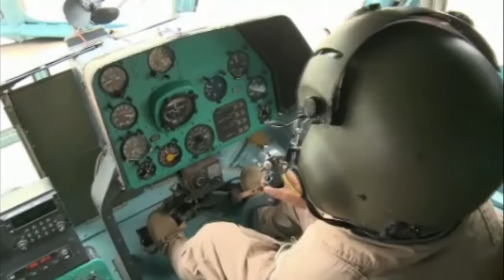First Afghan-trained pilot Instructor Graduates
Afghanistan: First Afghan-trained pilot instructor graduates

Afghanistan's first internally trained pilot instructor has recently graduated from the Shindad Air Base, the country's only pilot training facility, located in Herat Province. With a current graduation rate of 100%, the three-year-old training centre is under pressure to reach the 2017 deadline for a standalone Afghan Air Force.

After completing their first Cessna 208B flights in December 2012, the current Undergraduate Pilot Training Class have since embarked on the country's second advanced training class to be held in over thirty years. The class includes Afghanistan's first female fixed-wing plane trainee.

Defunct aircraft remain scattered around the base, which was built by Soviet forces in 1961. The base sustained extensive damage during bombing by coalition forces during their invasion of Afghanistan in 2002, later undergoing rebuilding in 2009 by Afghan and coalition forces.

The Afghan Air Force is set to receive the first of 20 US funded A-29 Super Tucano turboprop aircraft in 2014.

The United States and its NATO allies have spent around $12 billion (€9.2bn) a year on training and equipping Afghan security forces. Around 80 percent of US bases in Afghanistan have already been closed or turned over to Afghan government forces to man. However, the US military presence in the country is expected to continue until December 2014.